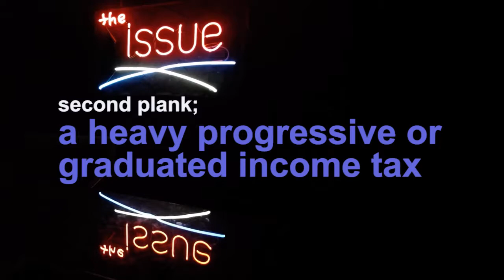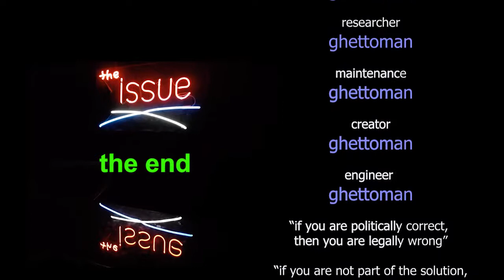second plank communist manifesto "a heavy progressive graduated income tax"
Today, every working man, women, and child in America practices the second plank of the Communist Manifesto.  Just like the Communist Manifesto calls for.  And, if you don't, all of your property will be confiscated and your ass will be thrown in jail.

Brushaber v. Union Pacific R. Co., 240 U.S. 1 (1916)

The Law that Never Was, vol 1 & 2: The Fraud of the 16th Amendment and Personal income Tax, by Bill Benson and MJ “Red” Beckman